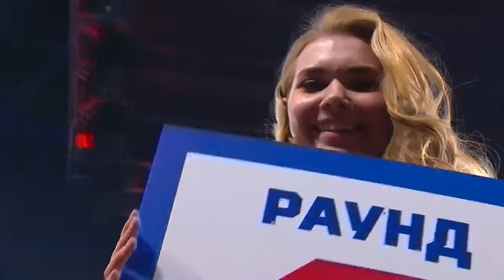IBF Inter-Continental | Юрий Кашинский, Россия vs Оливье Вотрен, Франция | 16.06.2019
16 июня 2019 года. Вечер бокса Global Boxing Forum. Екатеринбург, КРК «Уралец»

10 раундов | Бой за титул IBF Inter-Continental в категории до 90,7 кг | Юрий Кашинский (17-0) vs Оливье Вотрен (14-1-1)

Для российского боксера это уже второе выступление в рамках Всемирной боксерской суперсерии - он является запасным для участников WBSS. В случае, если кто-то из пары Юньер Дортикос vs Эндрю Табити не сможет выйти на бой, Кашинский войдет в главный кард турнира. Предыдущий бой он провел в октябре и в третьем раунде нокаутировал аргентинца Бусальдо. Финальный этап подготовки Кашинский проходит в Академии единоборств РМК. Планируется, что в Ригу он вылетит за три дня до боя.

Вотрен дебютировал как профессионал в 2016 году. За три года он провел 16 поединков и добрался до второй строчки рейтинга Франции. К бою с Кашинским он подходит с серией из восьми побед.

1 ПАРА | 6 раундов | Рейтинговый бой в категории до 53,5 кг
| Фатима Дудиева, г. Беслан (Россия) (3-0, 1ко)
| Тамара Мелконян, г. Москва (Россия) (1-1)

2 ПАРА | 10 раундов | Бой за титул WBO Intercontinental в категории до 90,7 кг
| Евгений Тищенко, г. Белгород (Россия) (4-0, 2ко)
| Абрахэм Табул, г. Аккра (Гана) (16-1-1, 13ко)

3 ПАРА | 10 раундов | Бой за титул IBF International в категории до 90,7 кг
| Алексей Папин, г. Реутов (Россия) (10-0, 9ко)
| Александр Жур, г. Орадеа (Румыния) (18-3, 7ко)

4 ПАРА | 10 раундов | Бой за титул WBO Global в категории до 90,7 кг
| Евгений Романов, г. Волгоград (Россия) (12-0, 9ко)
| Ариэль Эстебан Бракамонте, Кордоба (Аргентина) (9-2, 5ко)

5 ПАРА | 10 раундов | Бой за титул IBF Inter-Continental в категории до 90,7 кг
| Юрий Кашинский, г. Екатеринбург (Россия) (17-0, 16ко)
| Оливье Вотрен, г. Сен-Назер (Франция) (14-1-1, 5ко)

6 ПАРА | 12 раундов | Бой за титул WBA Gold в категории до 90,7 кг
| Алексей Егоров, г. Обнинск (Россия) (8-0, 6ко)
| Роман Головащенко, г. Вайсенфельс (Германия) (20-3, 18ко)

7 ПАРА | 12 раундов | Бой за титул WBC Silver в категории до 90,7 кг
| Дмитрий Кудряшов, г. Волгодонск (Россия) (23-2, 23ко)
| Илунга Макабу, г. Йоханнесбург (ЮАР) (24-2, 23ко)

PRO Boxing Night | June, 16 | WBC, WBA, IBF, WBO Titles |  Global Boxing Forum

LIVE 17:00 Ekaterinburg time

WBC Silver title fight | Dmitry Kudryashov (23-2), Russia vs Ilunga Makabu (24-2), Republic of Congo

WBA Gold title fight | Alexei Egorov (8-0), Russia vs Roman Golovashchenko (20-3), Ukraine

IBF International title fight | Alexei Papin (10-0, 9co), Russia vs Alexandru Jur (18-3), Romania

WBO Intercontinental title fight | Evgeny Tishchenko (4-0), Russia vs Abraham Tabul (16-1-1), Republic of Ghana

IBF Intercontinental title fight | Yuri Kashinsky (17-0), Russia vs Olivier Vautrain (14-1-1), France

WBO Global | Evgeny Romanov (12-0), Russia vs Ariel Esteban Bracamonte (9-2), Argentina

Rating fight | Fatima Dudieva (3-0), Russia vs Tamara Melkonyan (1-1), Russia